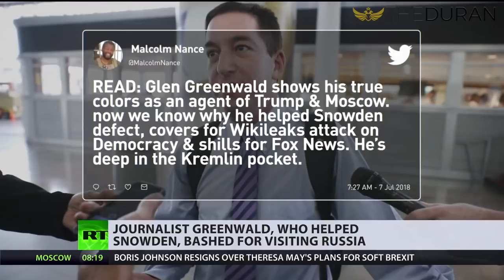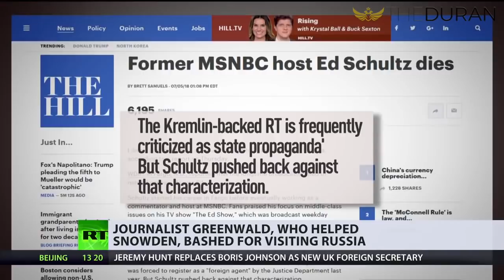Glenn Greenwald labeled 'Kremlin agent' for visiting Russia